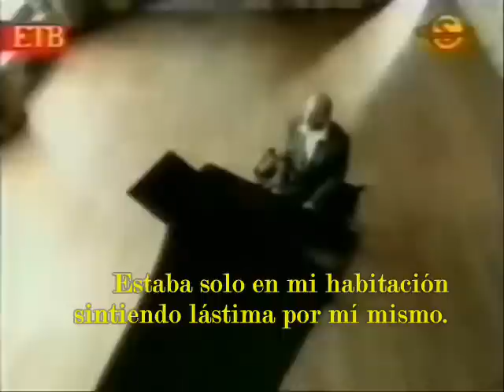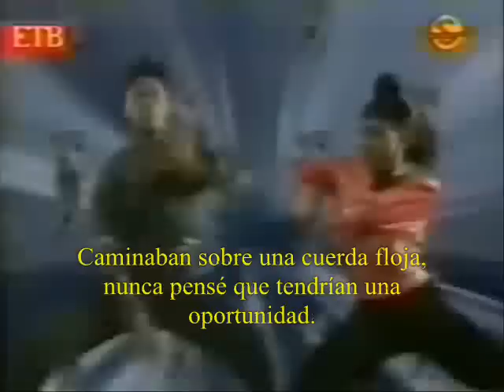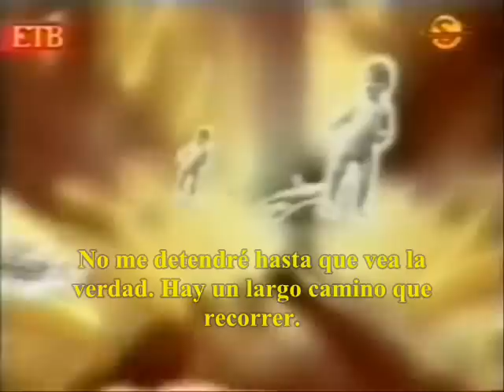Eric Woolfson - Freudiana Sub en Español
Al fin comienzo con este proyecto que añoraba crear hace meses dar a conocer a este GRAN personaje,que lamentablemente fue poco conocido aqui en nuestro pais,mi tarea sera que conoscan al menos sus canciones y que es lo que dicen,para mi fue un gran productor e idolo musical.

Con el tiempo ire subtitulando sus canciones(espero no quedarme corto en este proyecto,o que me lo cancelen)les pido apoyo y disfruten de sus canciones y ademas recomiendenlas.GRACIAS.AQUI les aporto algunos links para que conoscan maas acerca de ERIC.
LINK DE DESCARGA:avisenme si no funciona